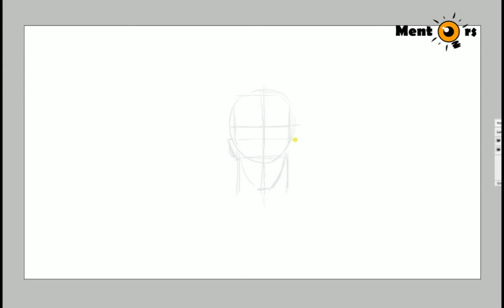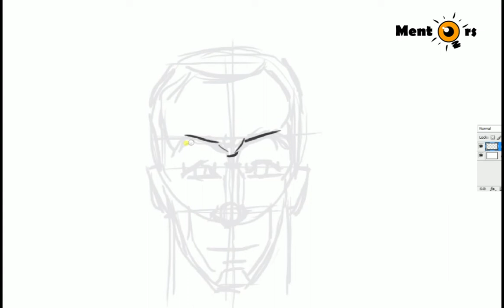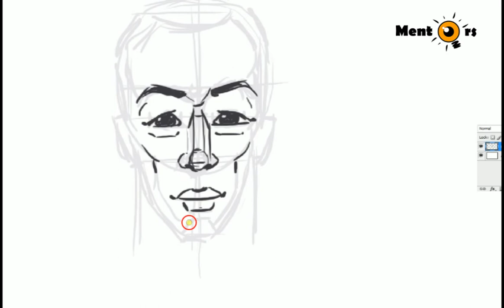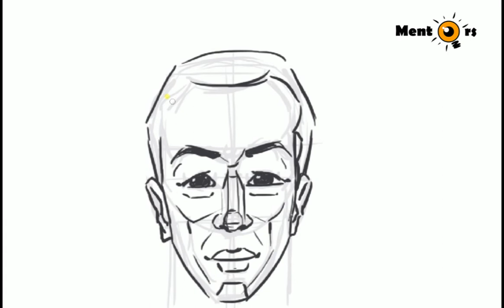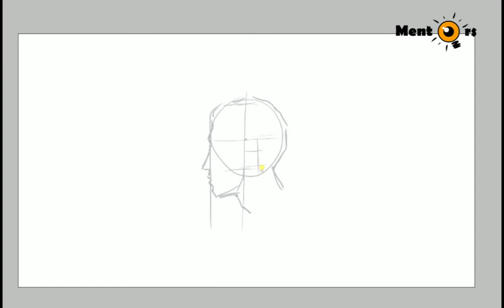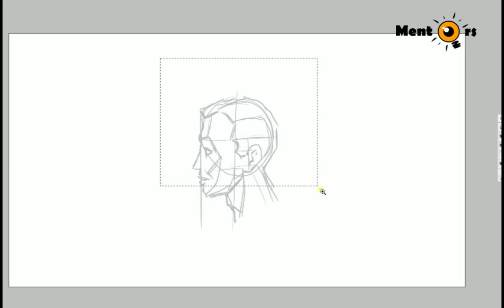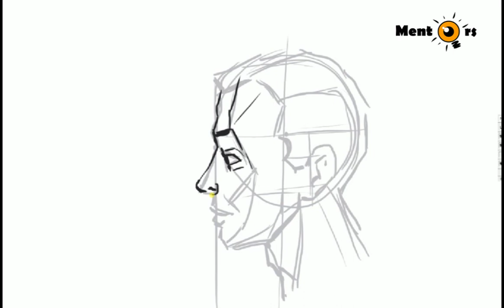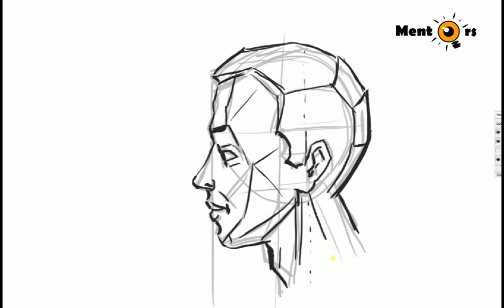MENTORS | How to Draw the Head and Face | Draw Faces for Beginners | Drawing Tutorial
Mentors teach types of drawings, line sketching, pencil sketching, Clay modeling and Many More…with interesting way.
My drawing lessons are easy to learn for beginners and detailed enough for advanced artists. If you want to learn drawing with fun please stay visits our channel to know more about drawing concepts.